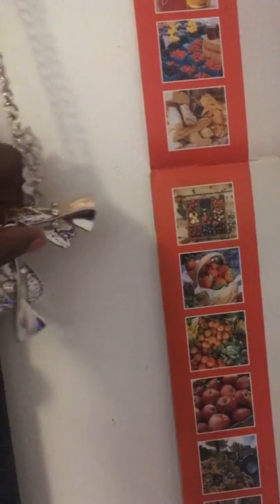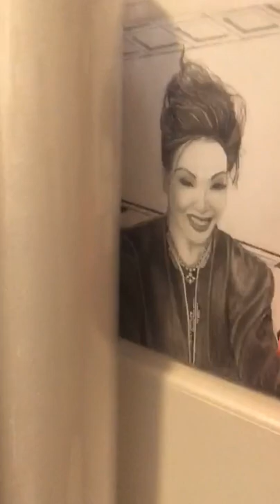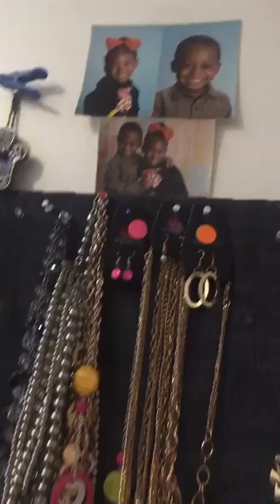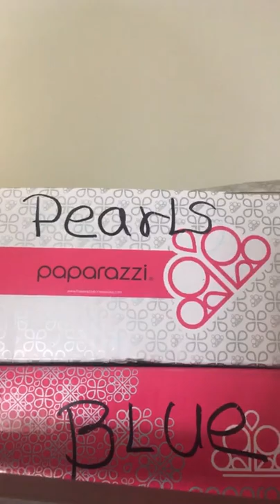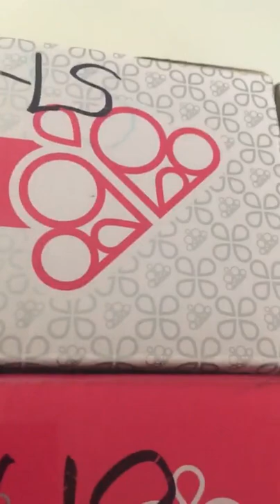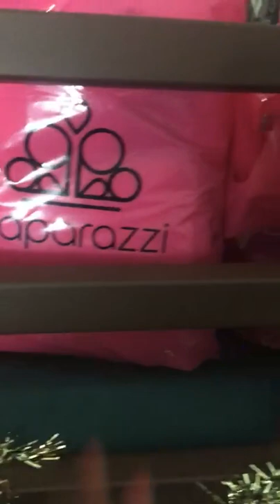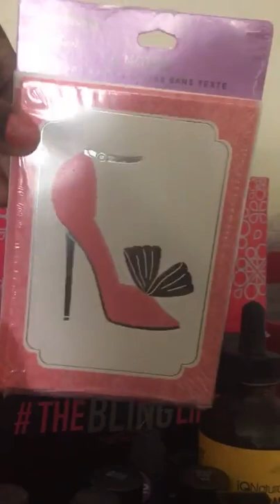Rozlovesbling Jewelry Sale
Fabulous and affordable costume jewelry. All Jewelry is lead and nickel free and each necklace comes with a free pair of matching earrings. Comment "sold" and the item number! Check my website for more Jewcy jewelry